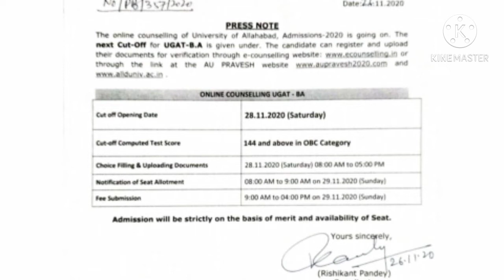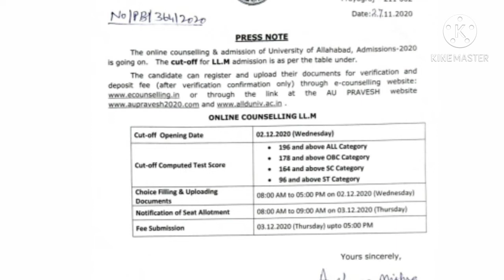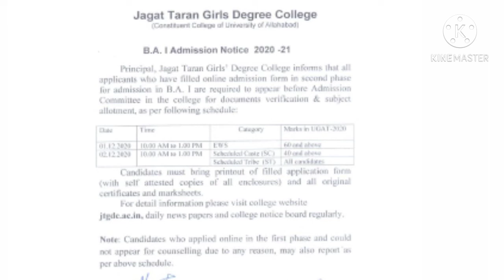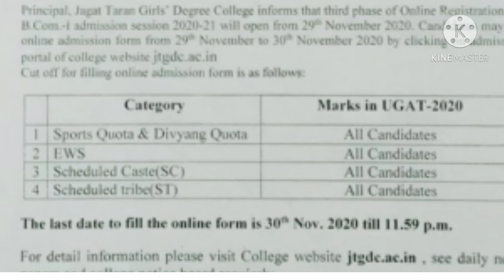new cut off au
Techman education,,